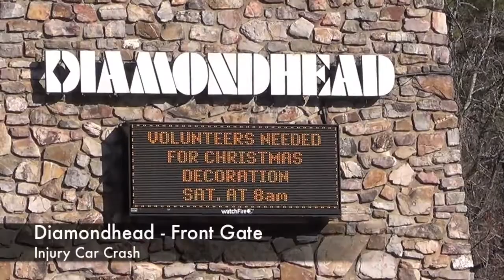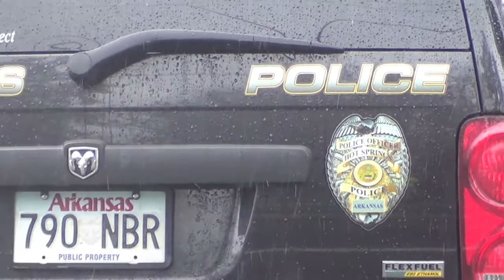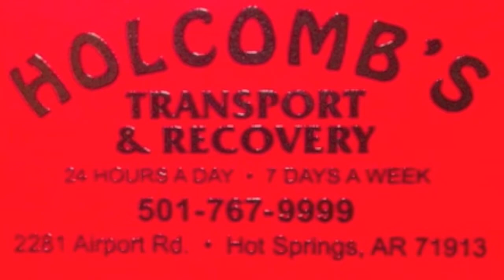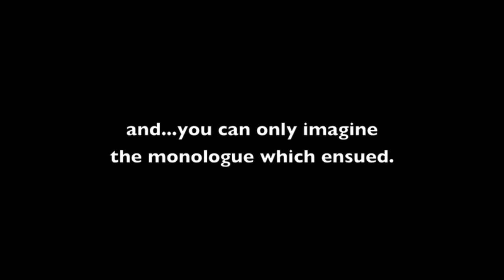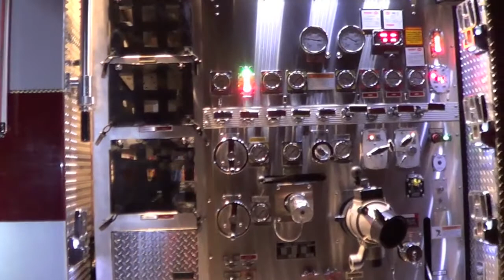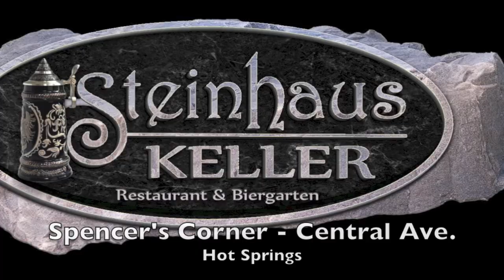arkansas 911 news - 12 11 2013 DIHEAD JENET MANOR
emergency response video from around the state